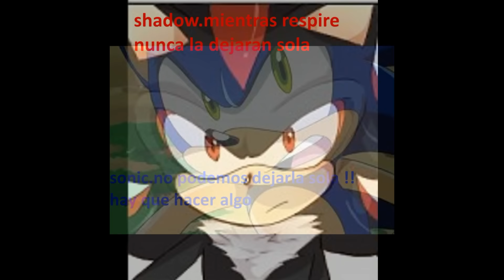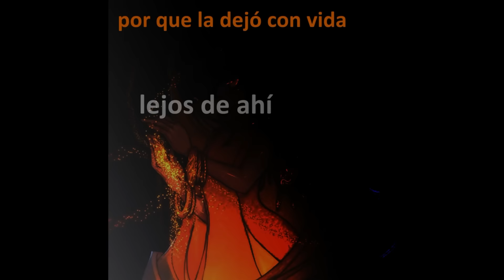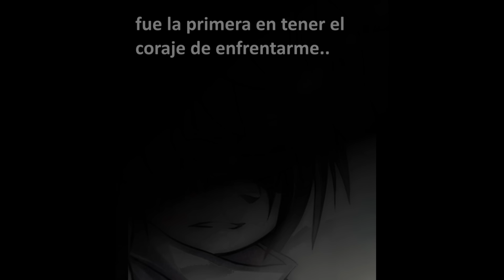shadamy o sonamy en bonds of love cap3